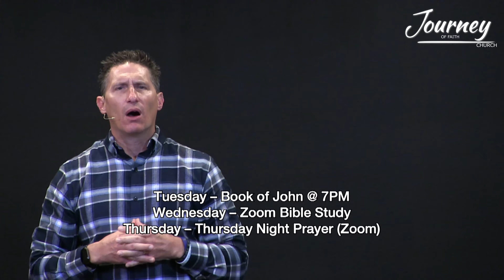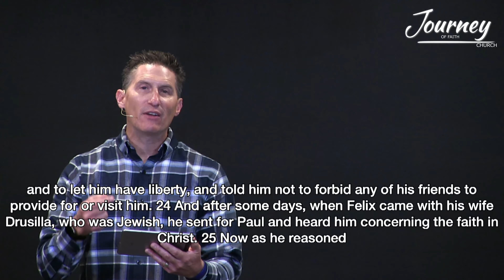Acts 24:22-27 | Don't Wait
Journey of Faith
11/15/2020